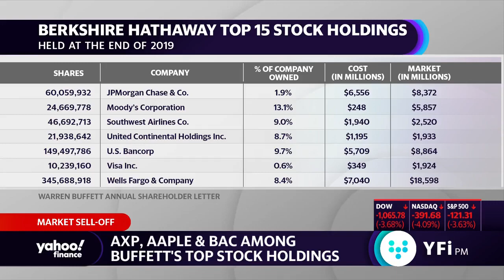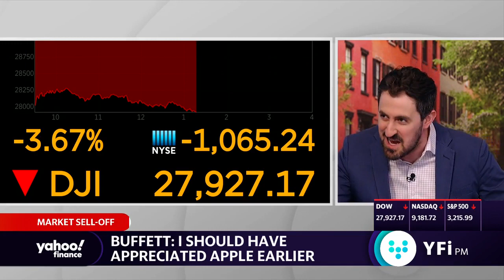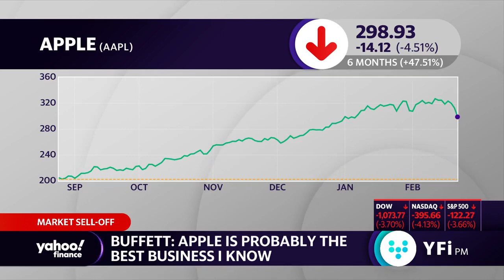Warren Buffett I should have appreciated Apple earlier